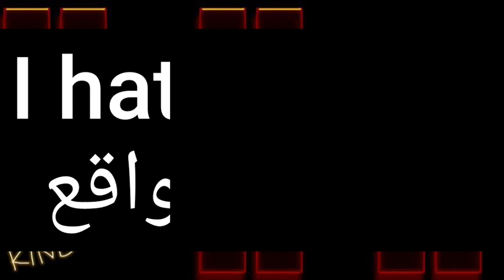ما معنى كلمة reality